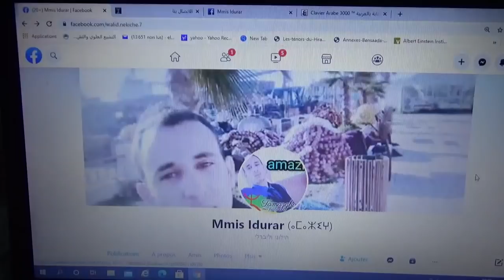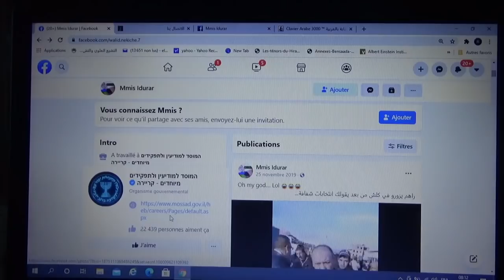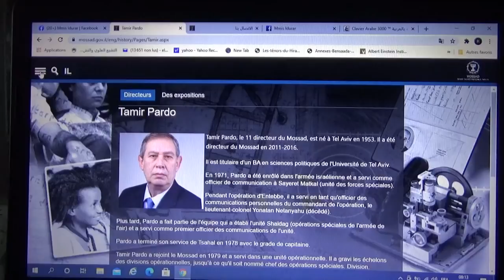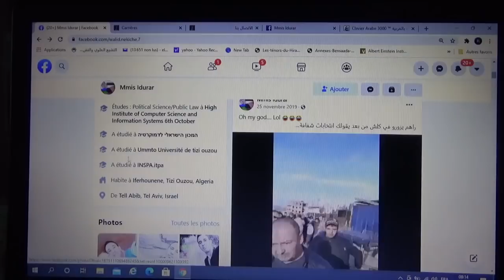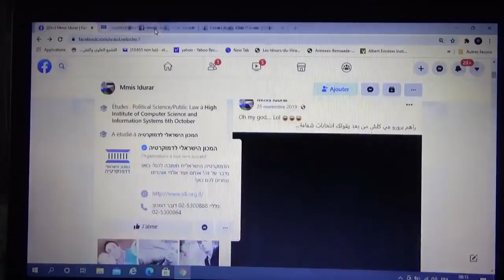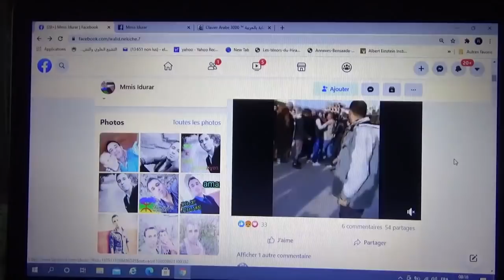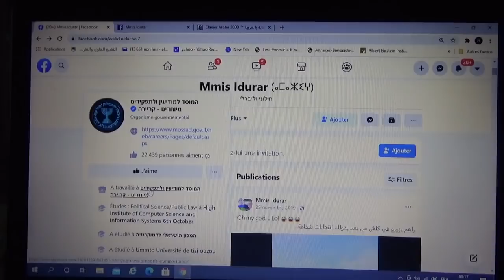نريد توضيح من محامين وليد نقـ ش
الشرذمة يبحثون بكل الأثمان عن صناعة قضية داخلية تنال اهتمام الرأي العام الدولي
🔥 لا يفلح الخائن الشرذوم حيث أتى 🔥
🚫 ممنوع تعليق الجرذان و العبيد البخاري على قناتي 🚫